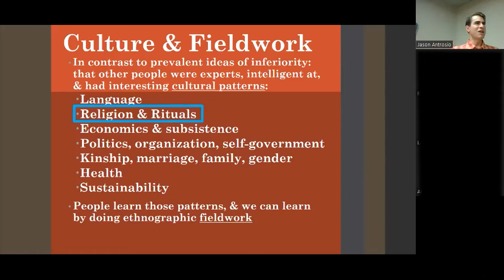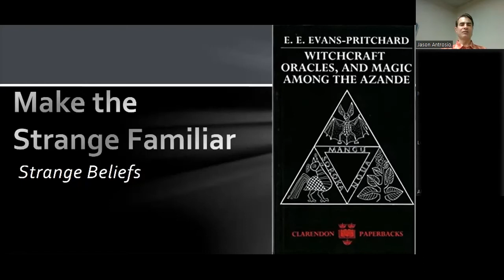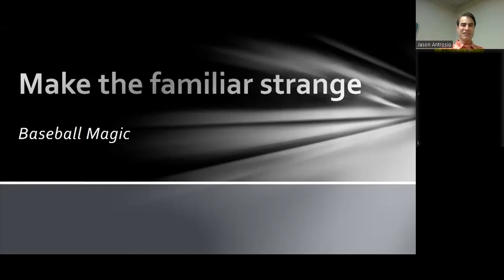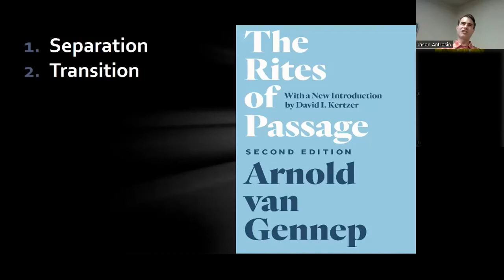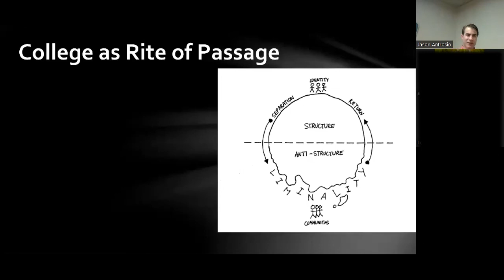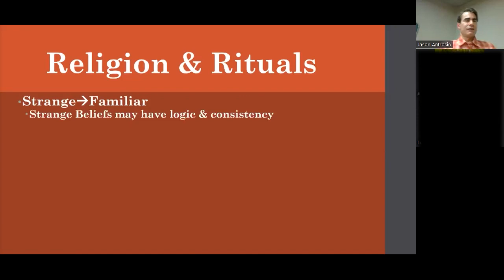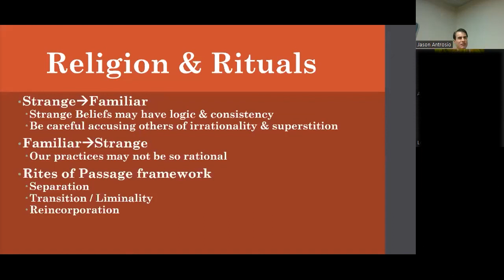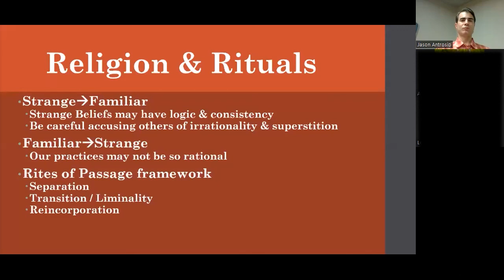Religion & Ritual in Intro to Anthropology 2022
Exploring two basic techniques of anthropology: Making the strange familiar (via the film _Strange Beliefs_) and Making the familiar strange (via the article "Baseball Magic"). Also an overview of "Rites of Passage" as a framework